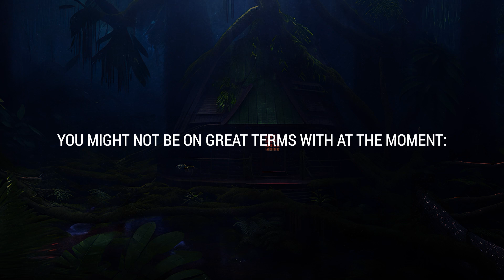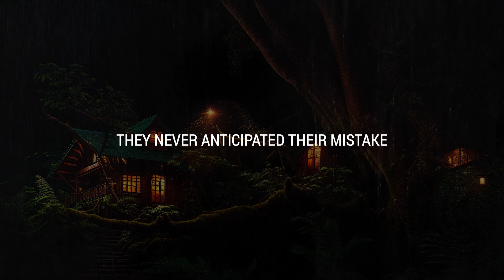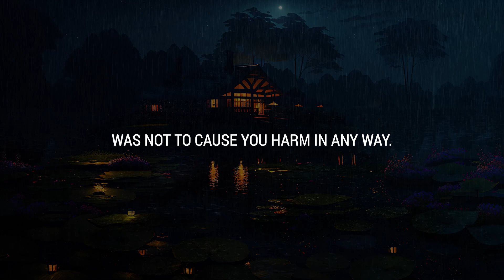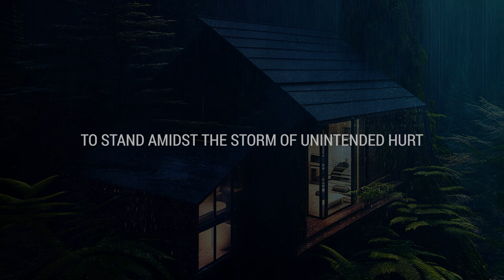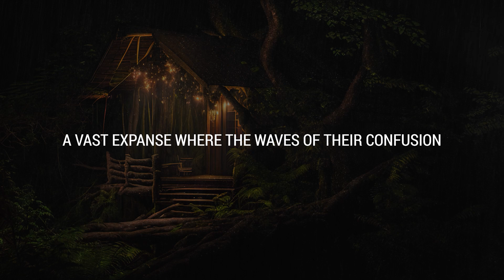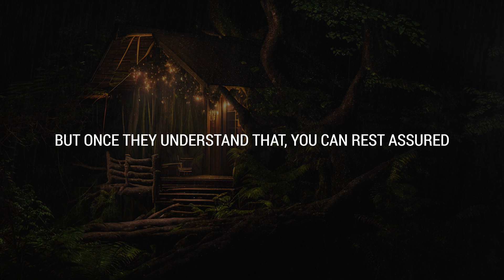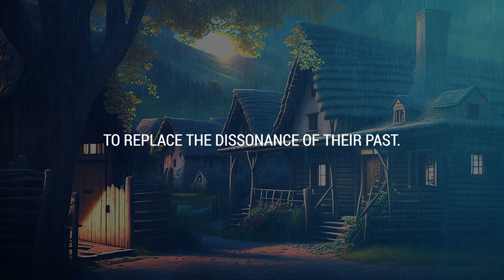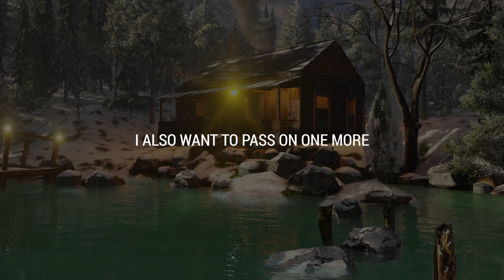💌 They didn't expect to feel this after your encounter. Now they want to...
If you’re seeing this video, the Universe has a message for you: They didn't expect to feel this after your encounter. Now they want to...